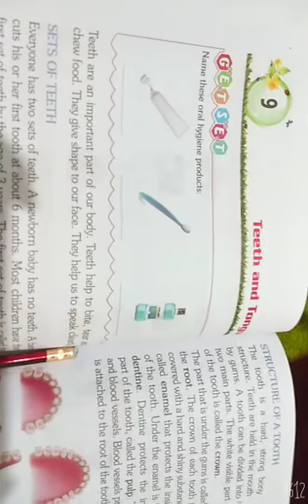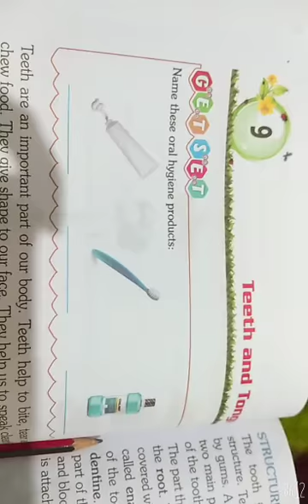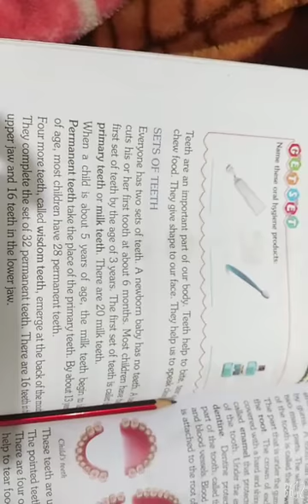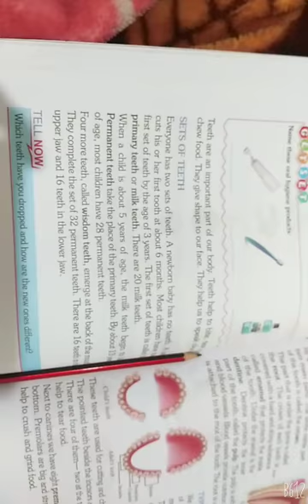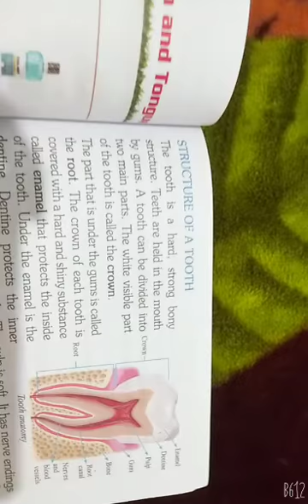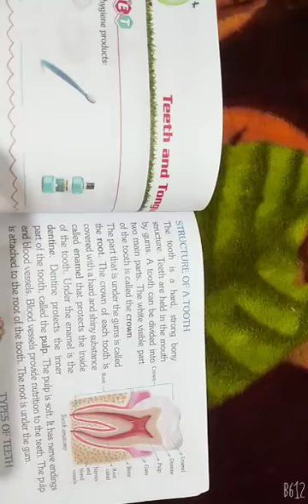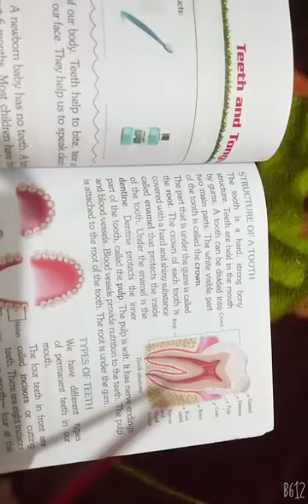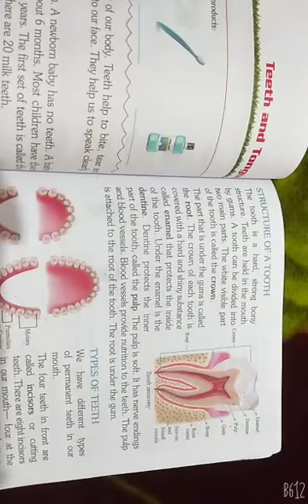Class 4||Evs|| C9 P1